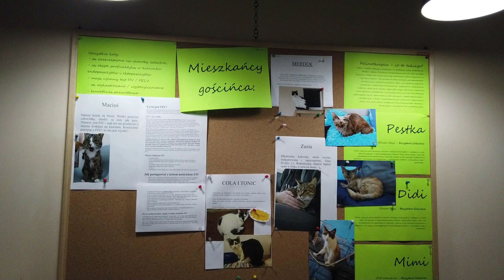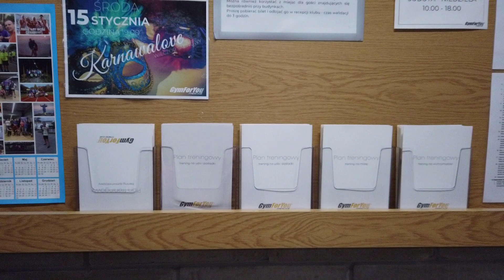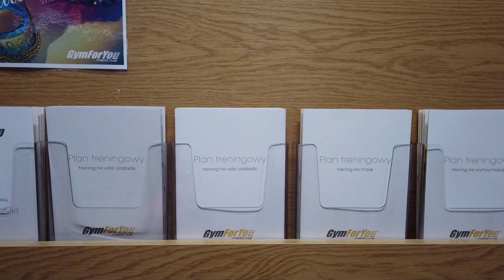🎀 Wizyta w KOCIEJ kawiarni 🎀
Z dwoma kotami w domu nigdy nie może być nudno - dlatego weekendowy vlog rozpoczynamy od uratowania Tosi z opresji, czyli przewróconego kosza na pranie xD Ale to nie koniec kocich przygód ponieważ zobaczycie, jak dzielnie pomagają mi w robieniu live`a na IG a także... zabieram Was ze sobą do kociej kawiarni w Radzionkowie, gdzie dopiero było mnóstwo psotników :D

Ponadto w filmie pojawi się Wyjątkowy Gość - Wiktoria (Księżycolica), która wykonywała mi wiosną zdjęcia, poza tym zabieram Was ze sobą na siłownię i... powiem Wam o pierwszych wrażeniach stosowania podkładu Felicea :D

Katowice, ul. Konduktorska 37